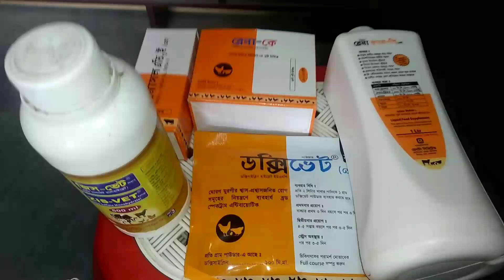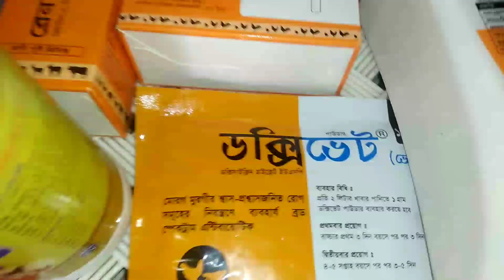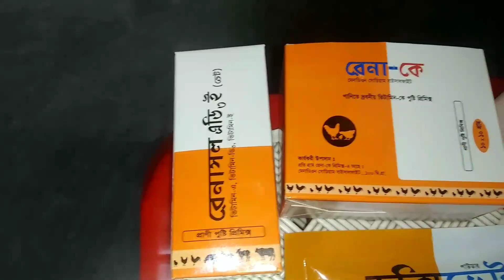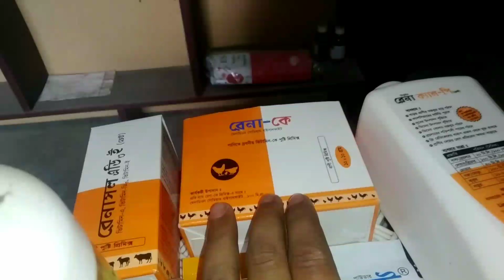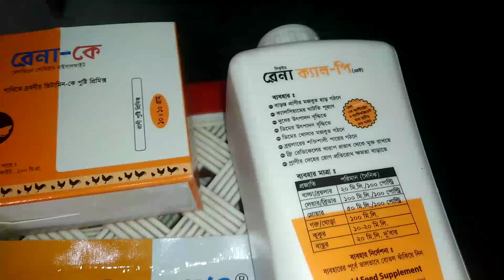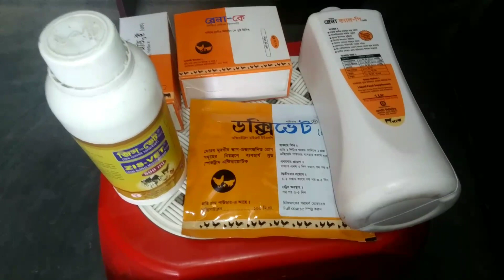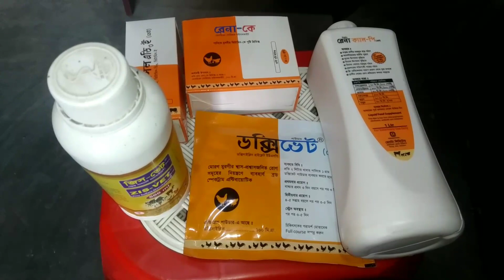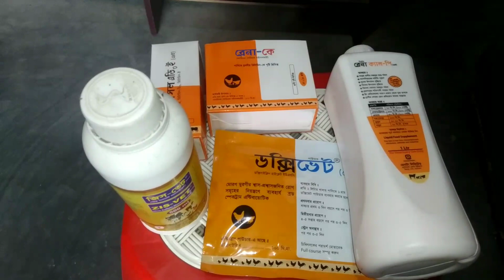কালার বার্ড মুরগি পালন A-Z ২০২২ | কালার বার্ড মুরগির ঔষধ ২০২২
কালার বার্ড মুরগি পালন A-Z  কালার বার্ড মুরগির ঔষধ

এই ভিডিওটি দেখলে মুরগির বিভিন্ন রোগ সম্পর্কে জানতে পারবে। এই ভিডিওটিতে মুরগির রোগ নিয়ে আলোচনা করা হয়েছে।

কম খরচে মুরগি পালন পদ্ধতি আলোচনা করা হয়েছে।